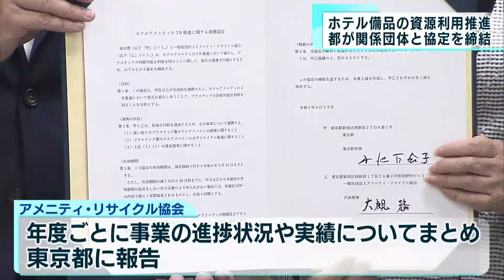都がホテル備品の資源利用を推進 関係団体と協定を締結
東京都はホテルなどで用意される備品…いわゆるアメニティについてリサイクルなどの資源利用を進めるため関係団体と連携する協定を結びました。
小池知事：「使い捨て文化ではなく　必要なところは効率良くリサイクルをすすめていく循環型経済・循環型社会を皆様と連携しながらつくっていきたい」
東京都が関係団体と結んだ協定はホテルの備品のリユース＝再利用やリサイクル＝再資源化など３Rを推進することを目的としていて「ヘアブラシ」や「歯ブラシ」などの使い捨てのプラスチック製品を減らすことやリサイクル材を使って製造することなどをすすめていきます。今後、団体側は年度ごとにこの事業の進捗状況や実績についてまとめ東京都に報告するということです。